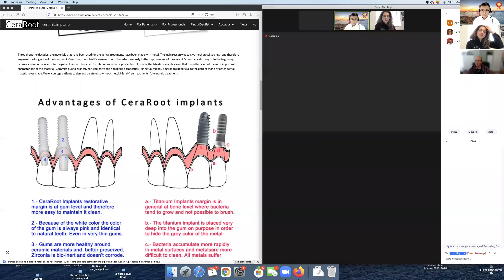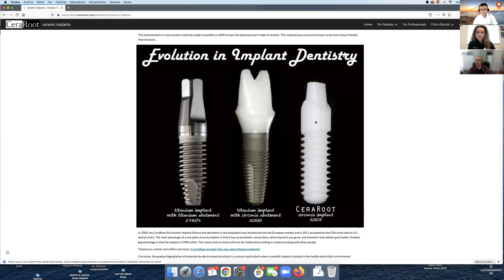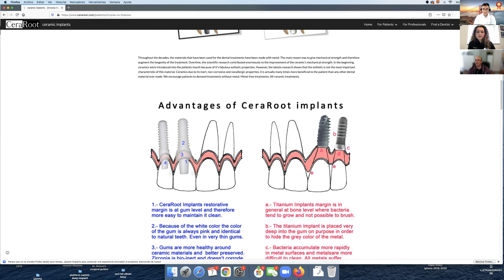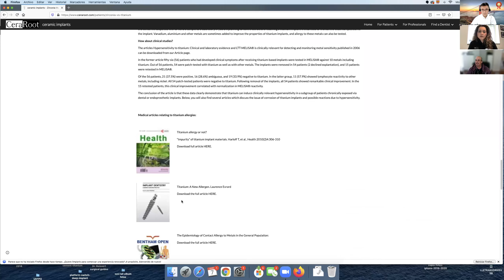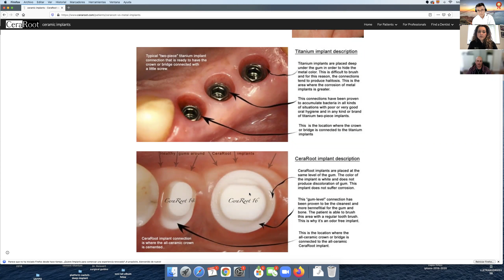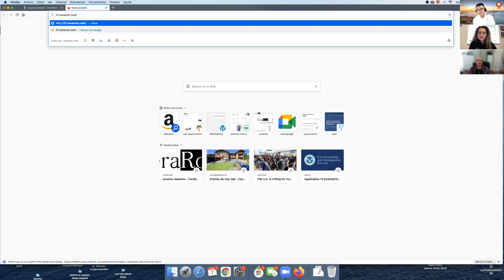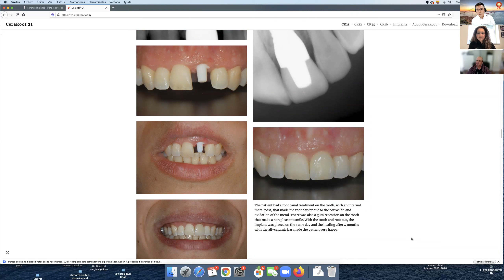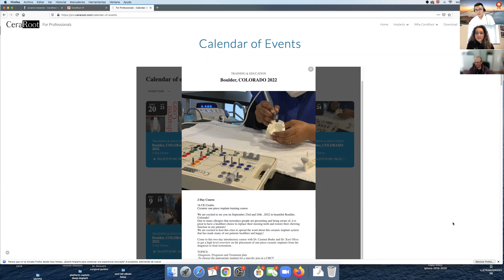CeraRoot Implant System Interview with Dr. Carmen Burke and Dr. Xavi Oliva, DDS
zeramicimplant ZirconiaImplant Ceraroot-implant#Cerarootimplant#dentalimplant#latestdentistry
This video helps dentists and dental professionals such as hygienists, RDA, DA and dental students to know more about day to day dentistry of dentists.